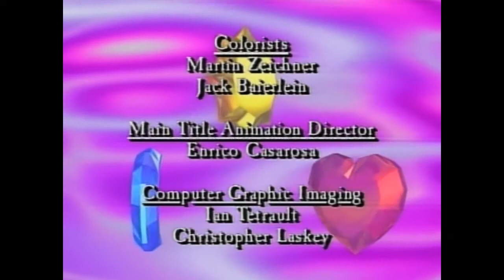Wizard of Gardenia | Starla and The Jewel Riders | Full Episode 17 | S2E4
"Wizard of Gardenia"
Written by: James Luceno

In the magical gardens of Gardenia, a gardener/gnome fools the Jewel Riders into thinking that he is one of the great Wizards from Avalon's past, and capable of great magic. The gnome has the ability to sculpt magical topiary animals that transform into crystal creatures. When the Jewel Riders discover that the gnome is not what he appears to be (actually a Wizard's Apprentice), they convince the little fellow to help them retrieve a powerful Wizard Jewel from a dangerous place called the Sorcerer's Playground before Kale and Morgana can get it.